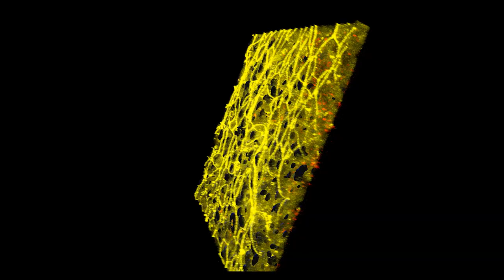Laboratoř molekulární biologie bakteriálních patogenů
Ohrožuje nás opět rozšíření černého kašle? A jak se vyvíjí nové vakcíny, když staré už nefungují?

Peter Šebo ve videu představuje úspěšný vědecký tým z Laboratoře molekulární biologie bakteriálních patogenů, který patří pod Mikrobiologický ústav AV ČR.